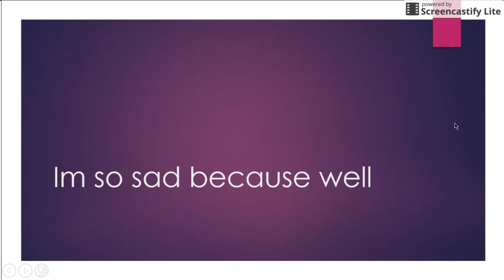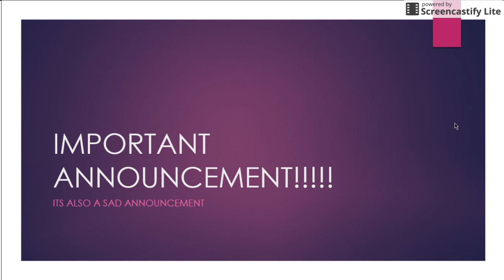AN IMPORTANT ANNOUNCEMENT!!!!!!!!!!!!!!!!!!!!!!!!!!!!!!!!!!!!!!!!!!!!!!!!!!!!!!!!!!!!!